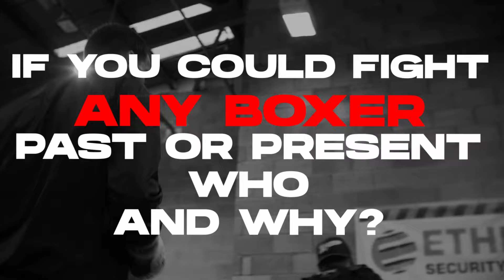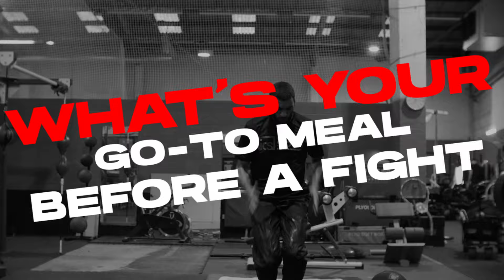Meet the Real Hamzah Sheeraz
Discover the real Hamzah Sheeraz in this special interview!
Join us as we chat with Hamzah, diving into quickfire questions to give fans from all corners of the globe a better understanding of who he really is.
Organised by: Inspire Capital Sports